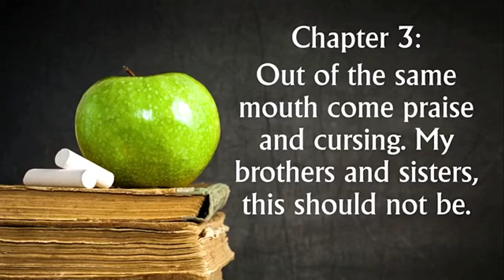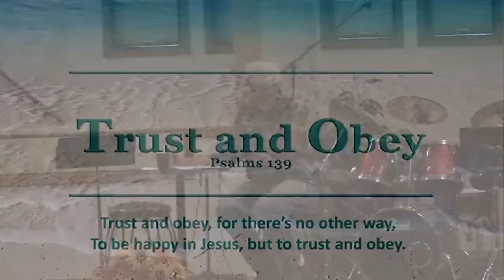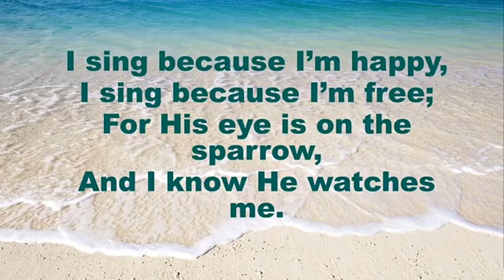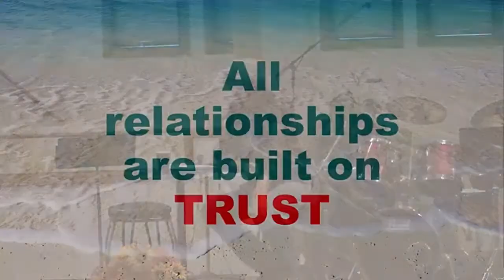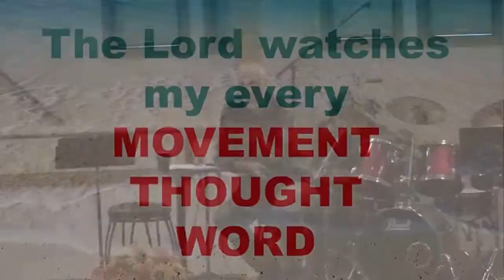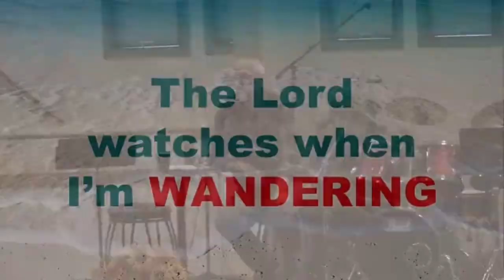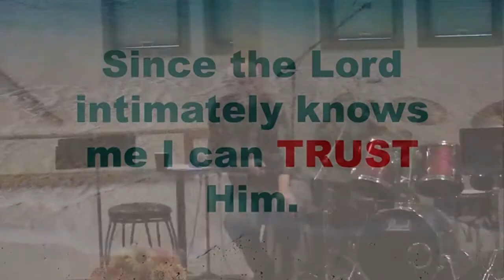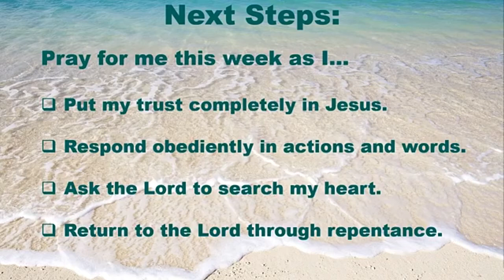Trust and Obey